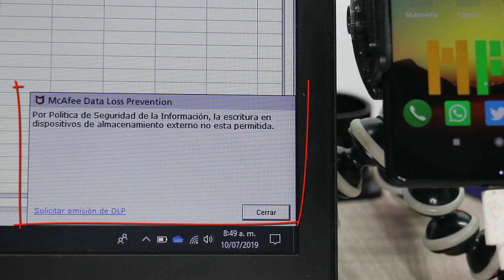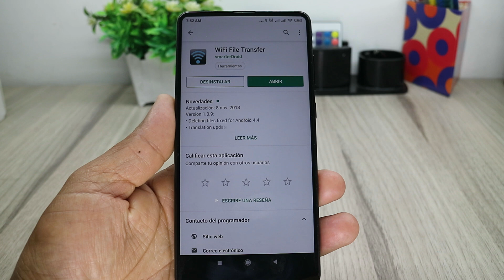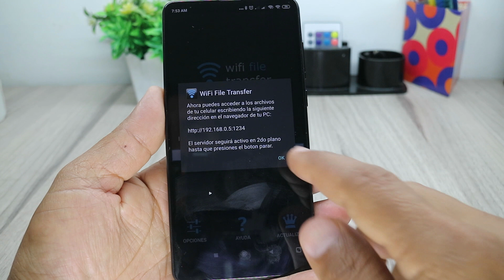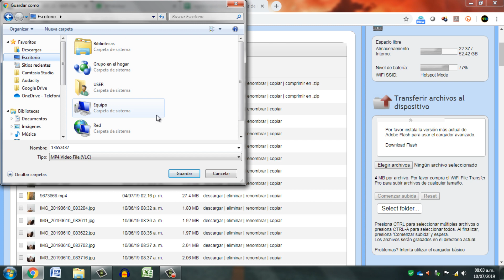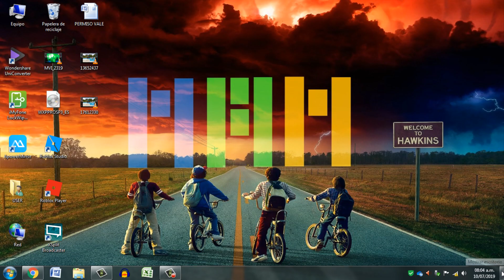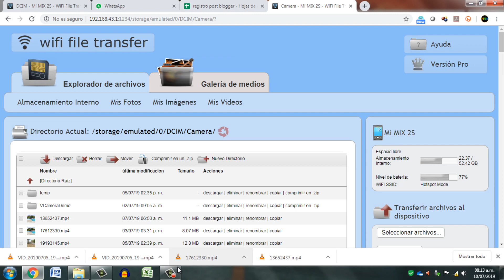Como Transferir Archivos Del Telefono Al PC sin Cables y Muy Facil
Hoy vamos a aprender como transferir archivos del Teléfono al PC de forma muy fácil, sin cables de datos ni memorias Micro SD, esto es muy útil cuando requerimos liberar espacio en nuestro teléfono o parar alguna información al PC pero no tenemos ningún cable de datos a la mano.